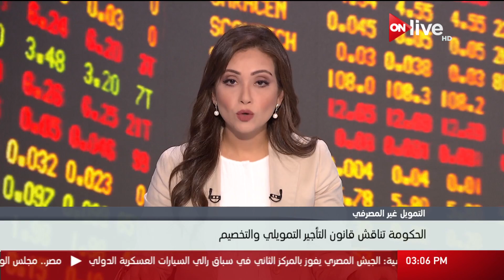الحكومة تناقش قانون التأجير التمويلي والتخصيم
الموقع الرسمي للقناة  ..